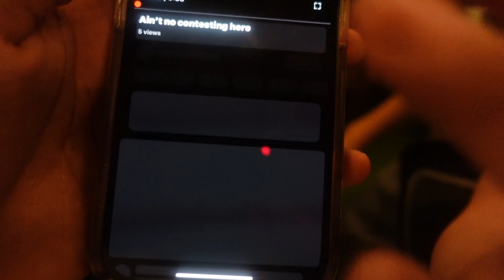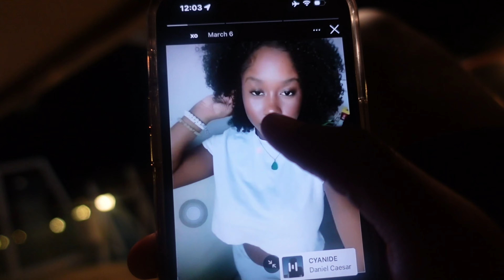WE WENT ON A 2MAN ON A CRUISE...👀⛱️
In this video my homie and I decided to go on an adventure, and we ran into a group of homegirls...👀